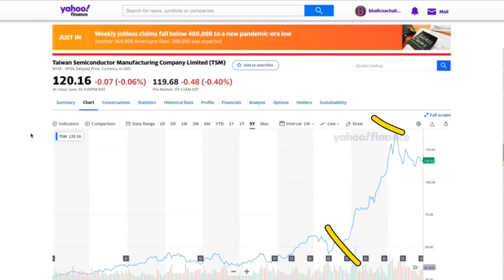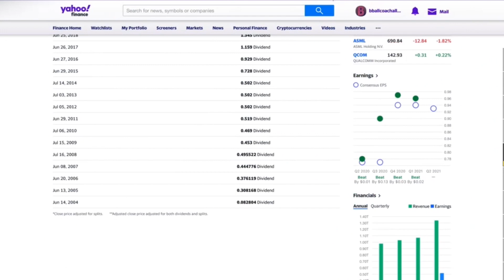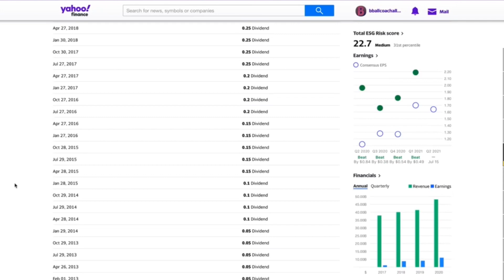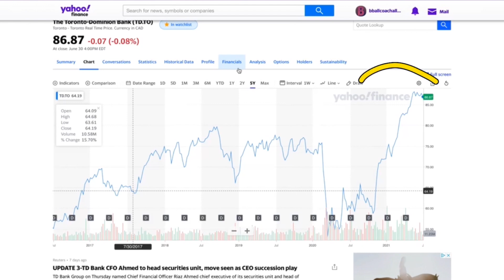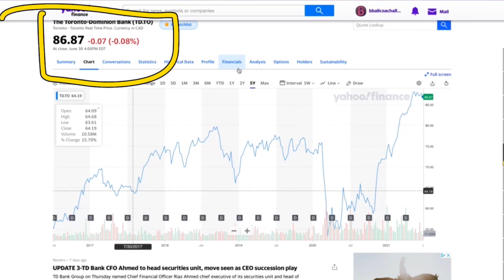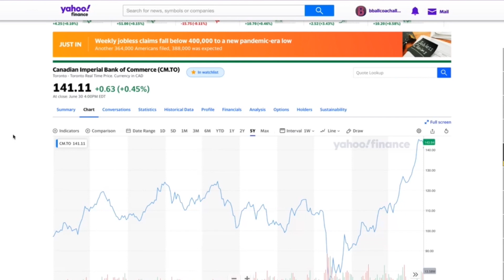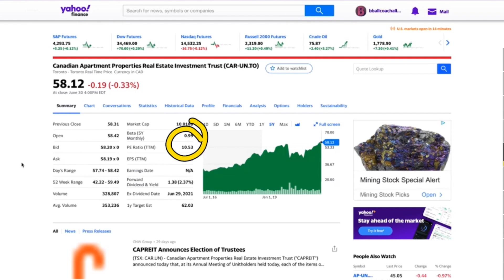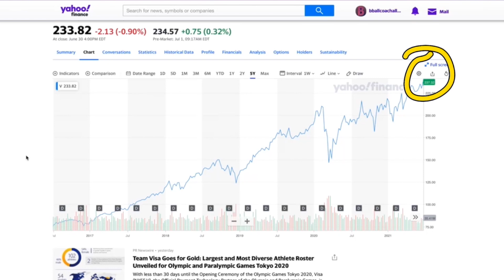Best Dividend Stocks July 2021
Best Dividend Stocks July 2021, in this video I review my favourite dividend stocks this month. It really is starting to look like the Tech stocks are going to take off and that American banks are going to do well because of dividend raises.

Great Investing Books:

Stock Investing For Canadians: